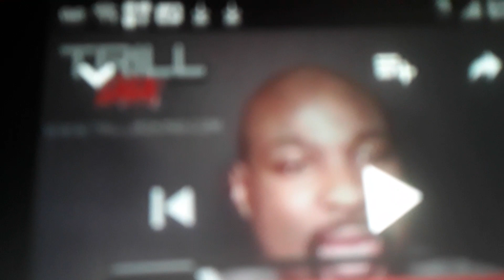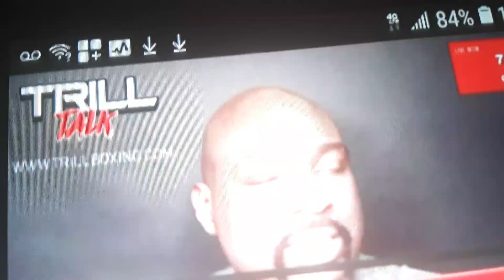(WOAH) Negro fight fan proud to be a Criminal and Jail Bird